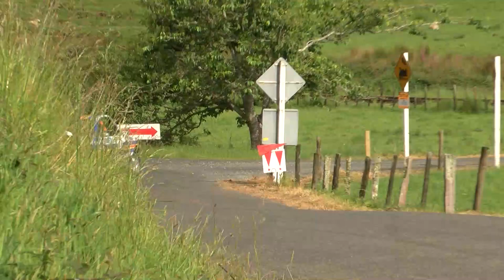9 Silver Fern Rally 2018 - Day 3 Highlights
A big Day 3 of Silver Fern Rally and it was the turn of Historic Trophy category to hog the limelight. Our Southerrrrn man Derek Ayson has been chasing down the hot goss and found a few titbits for today's highlights, including some consummate consistency from Team Rossendale!